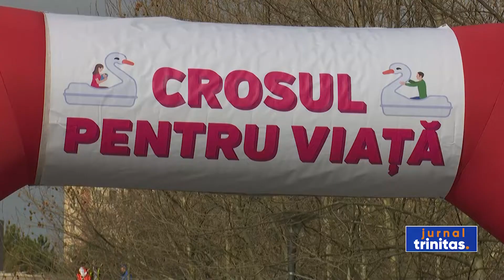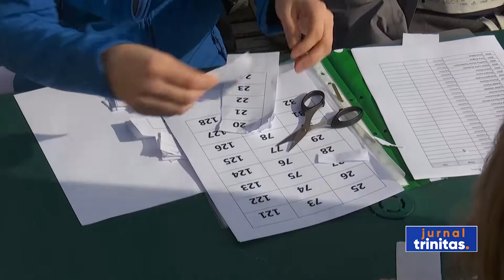A șaptea ediție a Crosului pentru viață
Are loc anual în Luna pentru Viață. Fondurile colectate prin organizarea sa vor fi donate unui centru de consiliere pentru părinți și copii. După pauza cauzată de pandemie, a fost reluat anul acesta, cu un număr de participanți limitat la 300, fiind un eveniment îndrăgit atât de cei mici, cât și de cei mari. De asemenea, reprezintă și cel mai mare eveniment sportiv pro-viață al anului. Este vorba, așa cum poate v-ați dat seama, despre „Crosul pentru viață”.